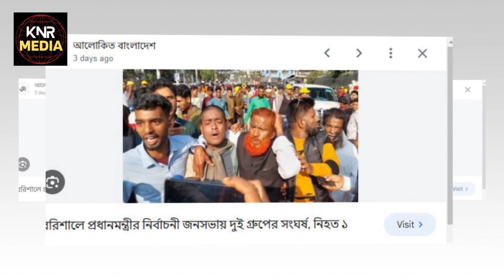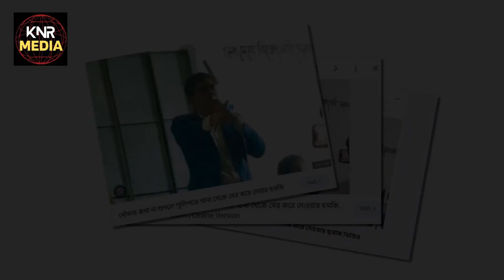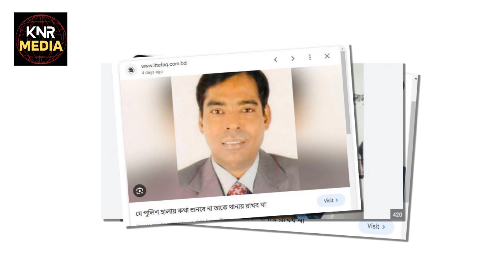বদি-মাহি মমতাজদের রাজনীতি নিয়ে এ কি বললেন ব্যারিস্টার পার্থ? পুলিশ নৌকার কথা না শুনলে থানায় রাখব না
বদি-মাহি মমতাজদের রাজনীতি নিয়ে এ কি বললেন ব্যারিস্টার পার্থ? পুলিশ নৌকার কথা না শুনলে থানায় রাখব না  !Knr Media